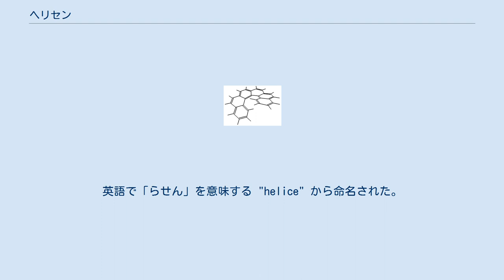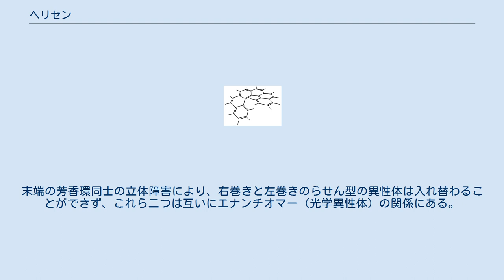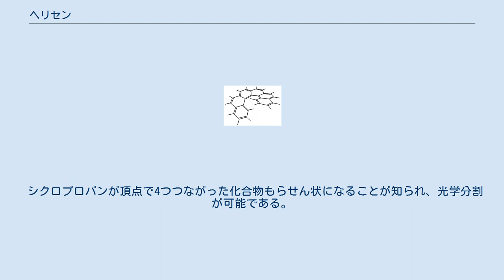ヘリセン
ヘリセンの構造 ヘリセン (helicene) とは、複数の芳香環が辺を共有しながららせん状につながった（縮環した）化合物の総称である。
単に「ヘリセン」と言う場合では、特に光学活性なものを指すことが多い。
英語で「らせん」を意味する "helice" から命名された。
つながったベンゼン環単位の数を [ ] 内に入れて、[n]ヘリセンと書き表す。
 ヘリセンは1955年、「ニューマン投影図」の考案者として有名なメルヴィン・ニューマンらによって初めて合成された。
不斉炭素を持たなくとも、芳香環の混み具合によってキラリティを発現することを示した歴史的業績とされる。
その後さらに長いヘリセンが合成され、現在最長のものは1975年に合成されたヘリセンである。
これらは多くの場合スチルベン型前駆体を光で異性化させ、ヨウ素などで脱水素芳香化して合成される。
また最近ではビナフチル骨格からオレフィンメタセシスによってヘリセン骨格を合成する方法も報告されている。
 ベンゼン環のみから成るヘリセンのうち、室温でもらせん構造のキラリティーを安定に保持し、かつ最も環の数が少ないものはヘリセン（別名ヘキサヘリセン）である。
末端の芳香環同士の立体障害により、右巻きと左巻きのらせん型の異性体は入れ替わることができず、これら二つは互いにエナンチオマー（光学異性体）の関係にある。
なお、環が一つ短いヘリセンもらせん型をとるが、これは室温において徐々にラセミ化する。
 ヘリセンには、比旋光度が高いものが多く知られ、ヘリセンの[α]Dは 3640°にも達する。
ヘリセンの最初の光学分割は、その結晶をピンセットで選り分け、旋光度を測ることで行われた。
 シクロプロパンが頂点で4つつながった化合物もらせん状になることが知られ、光学分割が可能である。
これは全てがσ結合で成り立っていることから、σ-ヘリセンと名付けられている。
またヘリセンのベンゼン環の間にシクロブタジエンを挿入した形の「ヘリフェン」も合成されているが、こちらはヘリフェンになってもラセミ化を起こしやすいことがわかっている。